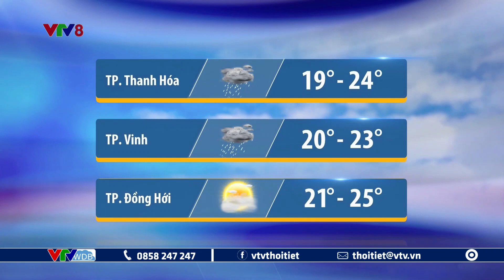Dự báo thời tiết Trung Bộ ngày mai 6/2/2023 | Tây Nguyên tuần tới nắng khô | VTVWDB